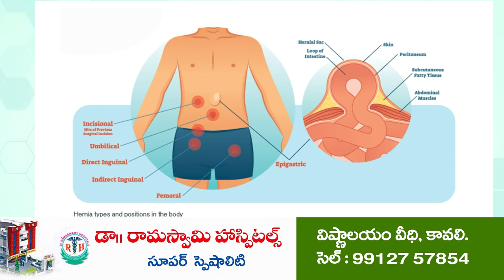నిబంధ‌న‌లు పాటించండి | strict rules for acid sales | SI Vishwanatha Reddy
కొత్త వ్య‌క్తులు వ‌స్తే ఫోటో, ఆధార్ తీసుకోండి
యాసిడ్ అమ్మ‌కాల దుకాణాల‌పై పోలీసుల నిఘా
మ‌ర్రిపాడులోని ప‌లు దుకాణాల‌ను త‌నిఖీ చేసిన ఎస్ఐ విశ్వ‌నాథ‌రెడ్డి